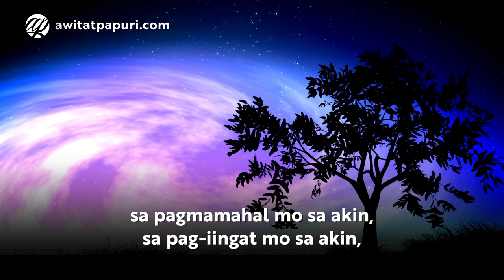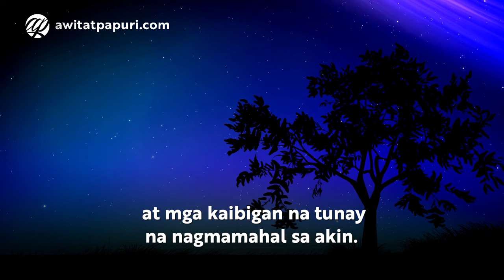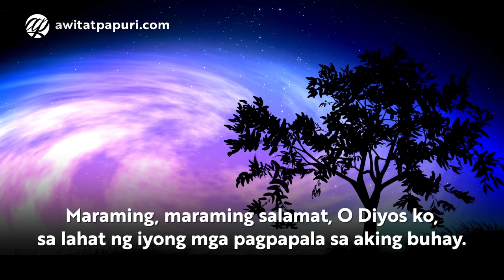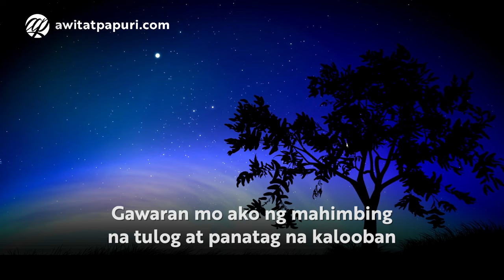Panalangin sa Gabi: Maraming Salamat, O Diyos • Tagalog Night Prayer • Dasal Bago Matulog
PANALANGIN BAGO MATULOG SA GABI with VOICE
Tagalog Night Prayer Before Bedtime (Filipino with Voiceover and Narration)
"Maraming Salamat, O Diyos"

Sa pagtatapos ng isa na namang araw, ialay natin ang sandaling ito upang pasalamatan at papurihan ang mapagpala nating Diyos para sa buong maghapon na nagdaan. Manalangin tayo.

Narito ang isang panalangin na maaaring dasalin bago matulog. Pakinggan ang Tagalog night prayer na ito bago matulog. Bago pa man matapos ang araw, manalangin tayo. Samahan ninyo kami na manalangin bago matulog nang mabiyayaan tayo ng Panginoong Diyos ng gabing puno ng kapayapaan at kapanatagan. Pagpalain nawa tayo ng Maykapal ng gabing puno nang kapanatagan at mahimbing na pagkakatulog. Magdasal at tayo.

Maging panatag sa tulong ng Salita ng Diyos. Maaari ding gamatin ang panalangin o dasal na ito bilang sleep meditation o pampatulog kung nakararanas ka ng insomnia o hirap sa pagtulog.

Sana nakatulong sa inyong buhay pananampalataya ang video na ito. Abangan ang iba pa namang Tagalog Catholic Prayers na mayroong voiceover o narration. Kaya magsubscribe sa aming channel para agad matanggap ang iba pang panalangin o dasal.

Awit at Papuri Communications is a Philippine-based Catholic new media organization sailing on the digital sea and giving soul to the Internet by making Jesus Christ and His Good News known to Filipinos all over the world.